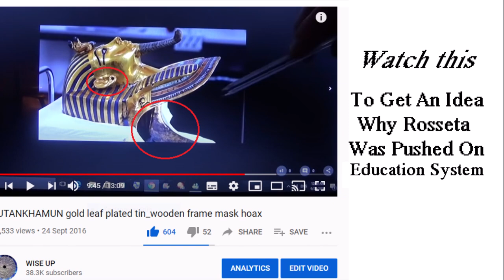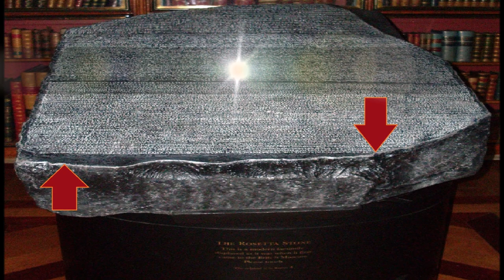rosetta stone & a nice spray paint job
Where all our knowledge of ancient Egyptian language comes from.